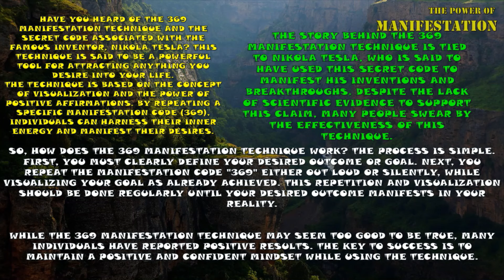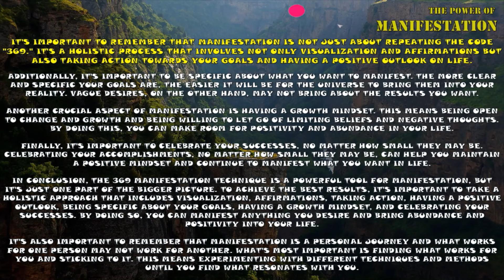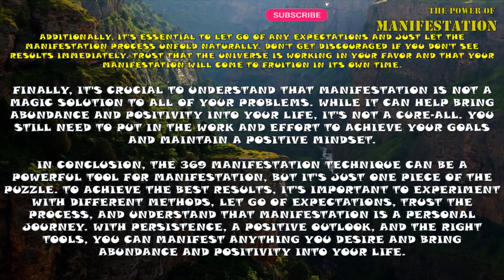Tesla's Code | Tesla Code 369 Manifestation | Tesla Code Explained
Unlock Tesla's Code: The 369 Manifestation teslacode 369manifestation #369

In this video, we dive into the secrets of Nikola Tesla's code and the 369 manifestation technique for attracting abundance. Discover how to elevate your frequency and attract positivity into your life by unlocking the power of Tesla's code. Get ready to take your manifestation game to the next level as we break down this incredible technique in a must-see blog breakdown. This blog also includes unique examples of how you can use the 369 manifestation technique to bring abundance and positivity into your life. This is a unique opportunity to learn the secrets of one of the greatest minds in history and harness the power of positive energy to manifest your dreams. Don't miss out on this exciting journey to unlock abundance with Tesla's code and the 369 manifestation technique.

🔥ɢᴇᴛ ᴡᴇᴇᴋʟʏ ᴄᴏᴀᴄʜɪɴɢ ᴡɪᴛʜ ᴛʜᴇ ʟɪʙᴇʀᴀᴛᴏʀ ғᴏʀ ᴊᴜsᴛ $𝟷!! 🔥

ᴅᴏɴ'ᴛ ғᴏʀɢᴇᴛ ᴛᴏ ʟɪᴋᴇ/ғᴏʟʟᴏᴡ ᴜs ᴏɴ sᴏᴄɪᴀʟ ᴍᴇᴅɪᴀ!

ᴋᴇʏ ᴡᴏʀᴅ ᴜsᴇ ɪɴ ᴠɪᴅᴇᴏ:
motivational quotes
thought of the day
affirmations
inspirational
motivational
manifestation
manifesting
spirituality
law of attraction
tesla's code on the 11th harmonic
tesla code 369 manifestation
tesla code Malayalam
tesla code 369 method
tesla code jaya karamchandani
tesla code meditation
tesla code explained

00:00 Introduction
00:22 Full Blog
02:56 END